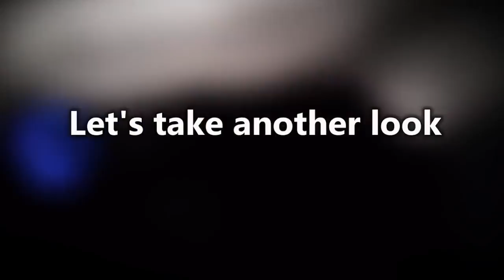11 Mysterious creatures CAUGHT ON TAPE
11 Mysterious creatures CAUGHT ON TAPE.

11 Mystery creatures CAUGHT ON TAPE